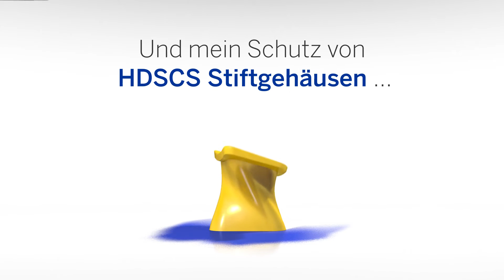Ich bin eine GPN 365.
-- Pöppelmann KAPSTO®. Wir machen das. Ich bin eine GPN 365.

Schutz bei Transport und Lackierung: Die GPN 365 ist nicht nur hitzebeständig, sondern auch sehr flexibel. Die Kappe ist mit verschiedenen Außendurchmessern erhältlich und schützt HDSCS Stiftgehäuse und Kontaktstifte zuverlässig vor Verschmutzungen jeglicher Art.

Genauso zuverlässig ist auch unsere Produktion – zertifiziert nach DIN EN ISO 9001:2008. Für die konstante Qualität und vorbildliche Sauberkeit sorgen Christoph und seine Kollegen vom Qualitätsmanagement.

Zur Auswahl von Möglichkeiten und zur Erprobung schicken wir Ihnen gern unverbindlich kostenlose Muster zu.

Pöppelmann KAPSTO®. Wir machen das.